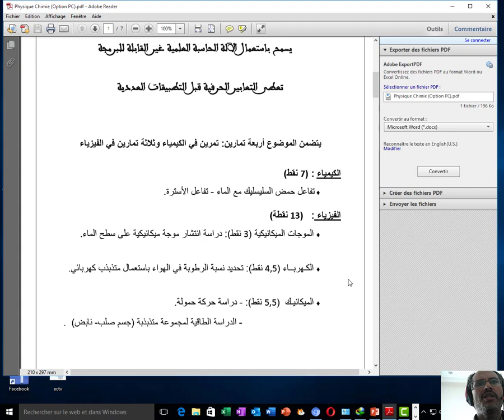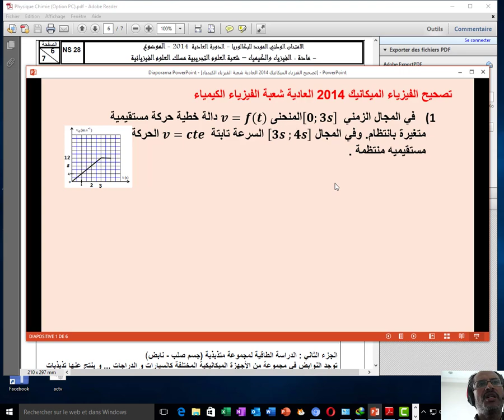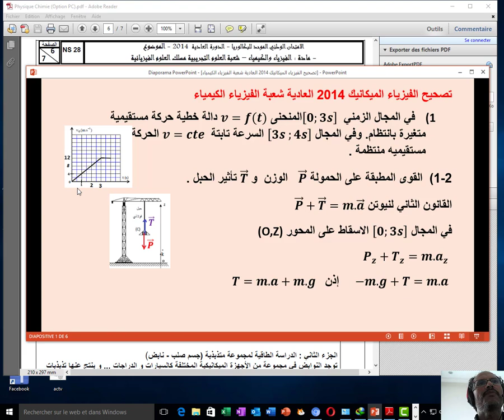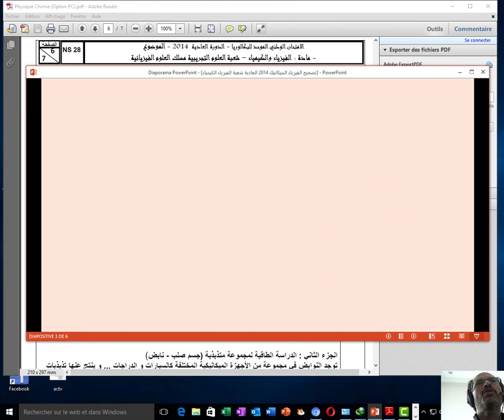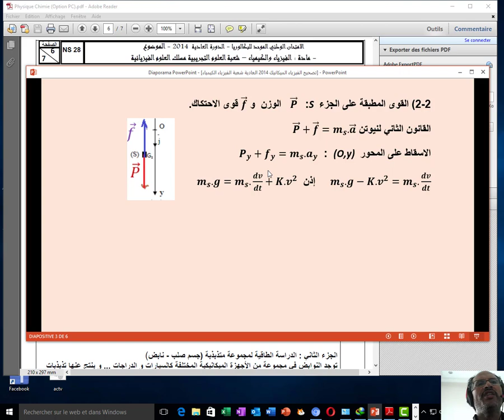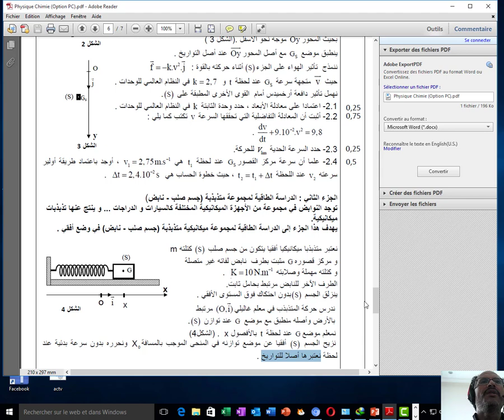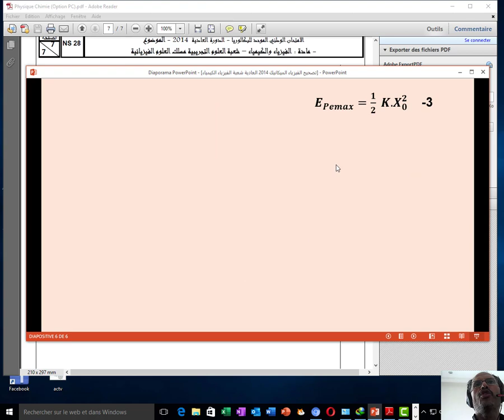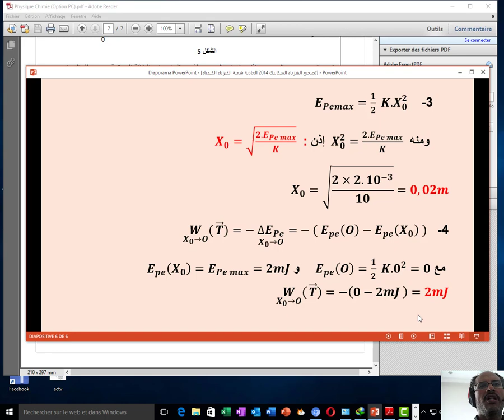الامتحان الوطني 2014 علوم فيزيائية الميكانيك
تصحيح الامتحان الوطني 2014 العادية الميكانيك
المعادلة الزمنية
تحيد طبيعة الحركة انطلاقا من المنحنى
الحركة المستقيم ية المتغيرة بانتظام
السقوط الرأسي باحتكاك
Correction d'éxamen